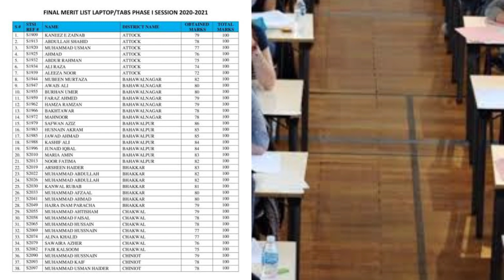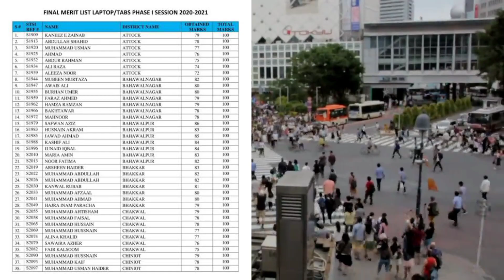B.A/B.Sc Result 2020| ADP 2021 News | PU Result Update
Taleem Point | Trending Topics

⚠ NOTICE:
All copyrights of the audio/editing/images is reserved by Taleem Point.Hence, it's not permissible to Copying.